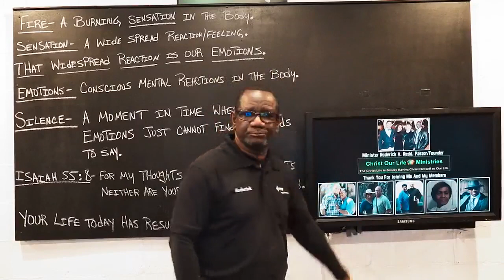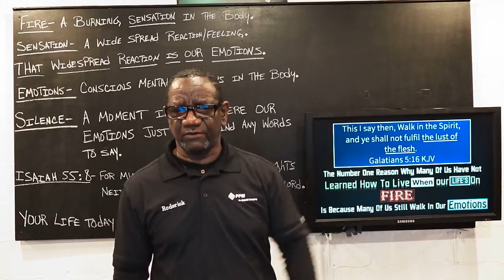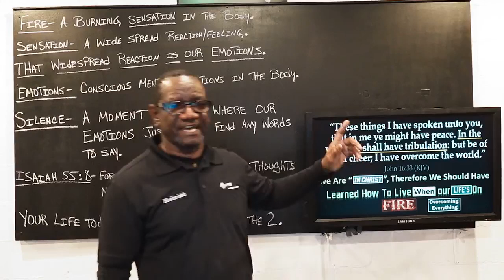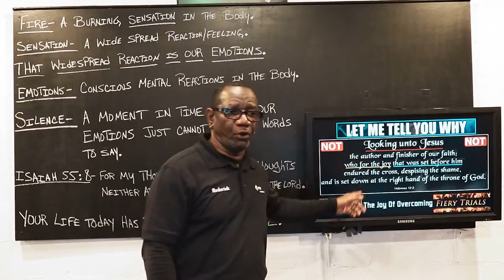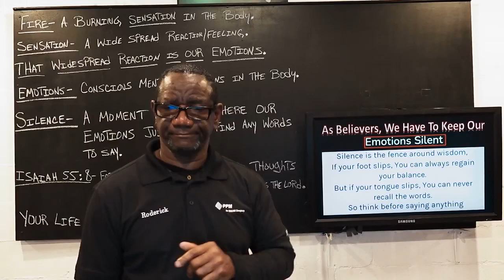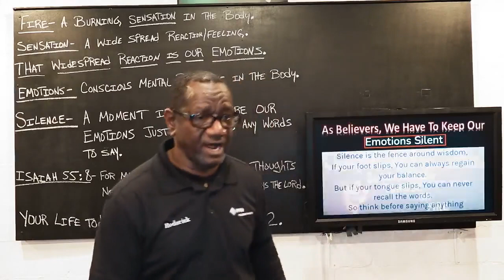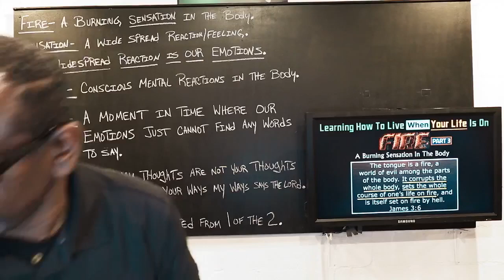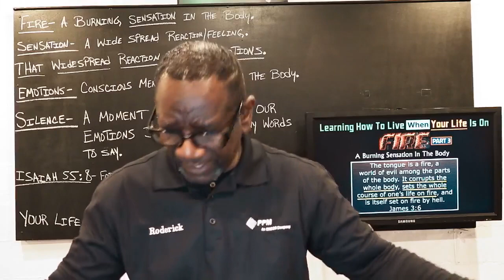Learning To Live With Your Life On Fire Part 3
Are you an emotional believer? Your silence in the midst of fiery trials is all you need to know to answer that question.